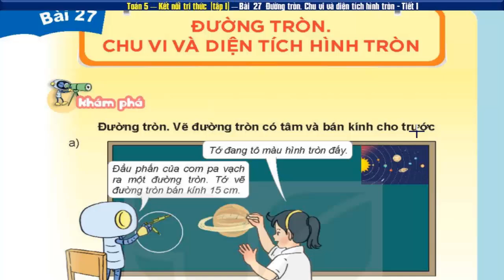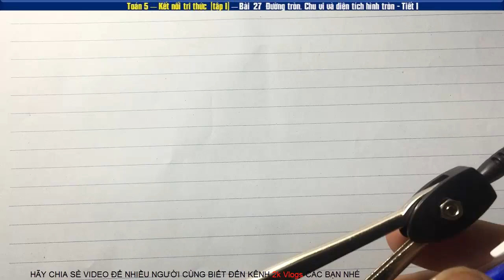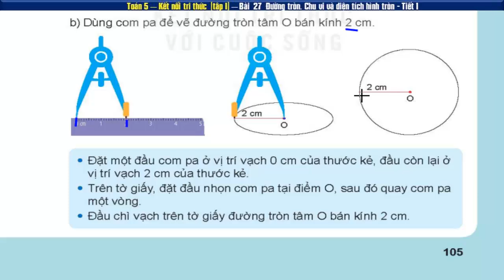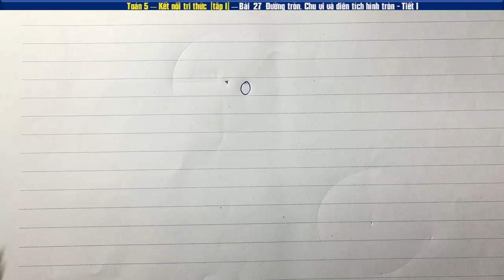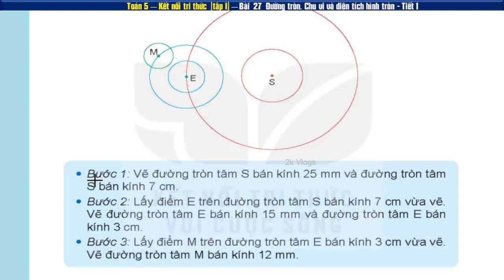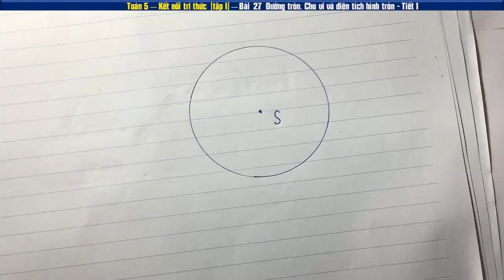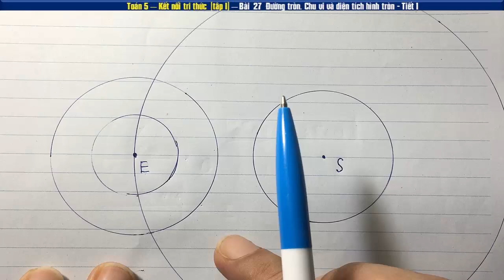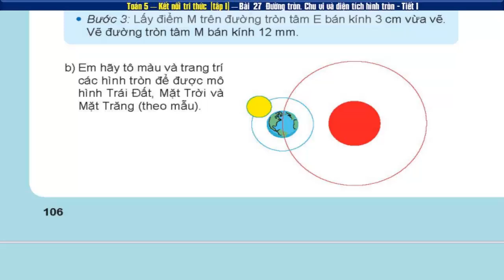Toán lớp 5 sách kết nối tri thức bài 27 đường tròn, diện tích hình tròn trang 105,106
Toán 5 sách kết nối tri thức với cuộc sống | tiết 1 bài 27 đường tròn, diện tích hình tròn| trang 105+106
👇 Xem nhiều hơn các video của 2k Vlogs 🌴